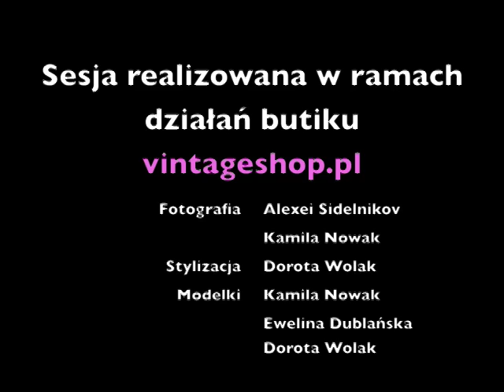Photo session backstage - VintageShop.pl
— there you can find final photos (inspirations) and butique with vintage clothes.